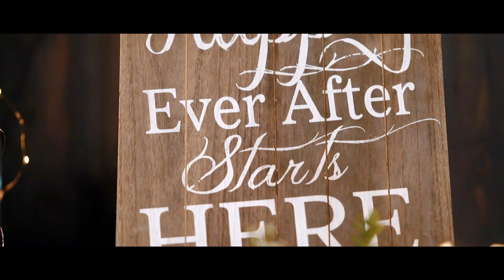THE OFFICIAL WEDDING OF JONATHAN AND ASHLEIGH BORDEN-The Sterling Castle-Shelby, Alabama